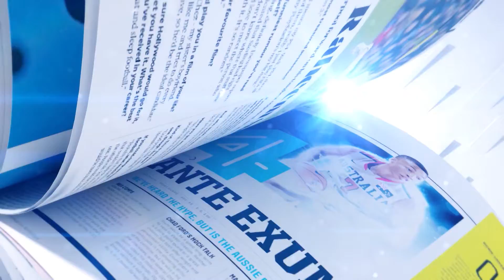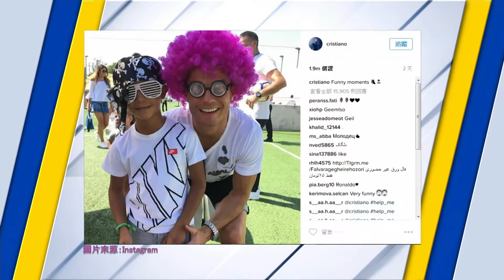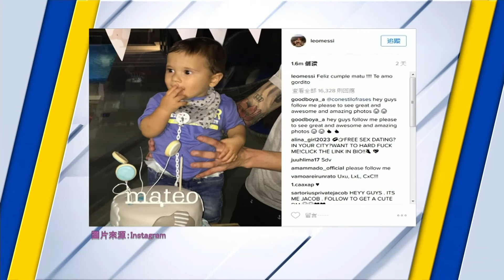一體一FOLLOW (20160916)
每星期《一體一FOLLOW》會同大家follow各大球星、球會在社交網絡的最新動態。西甲兩大球星C朗拿度和美斯，早前竟然同日在社交網絡各自發佈兒子的照片，齊齊「放閃」曬幸福。